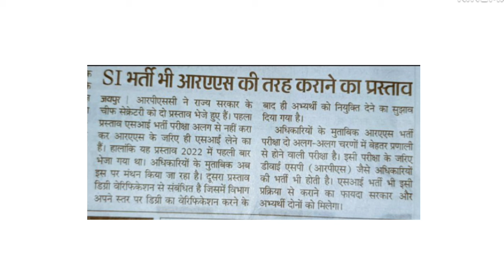SI तथा नायब तहसीलदार भर्ती 2024 | RAS vacancy & Naib tehsildar vacancy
is video me rajasthan ki vacancy aur ras bharti se related update di hai